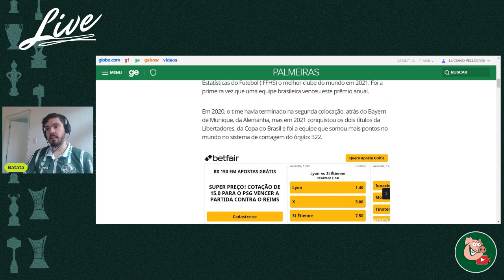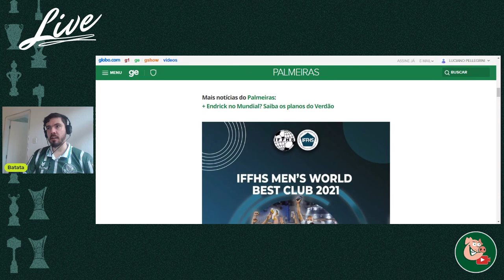QUAL O MAIOR TIME DO MUNDO EM 2021?